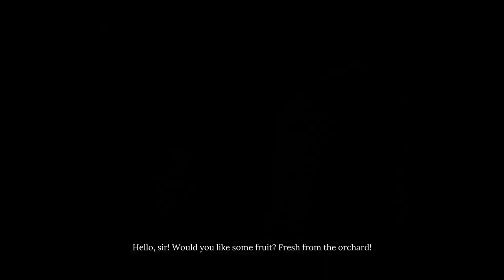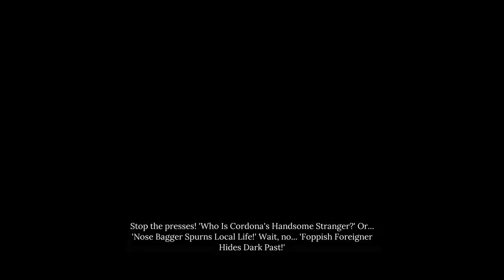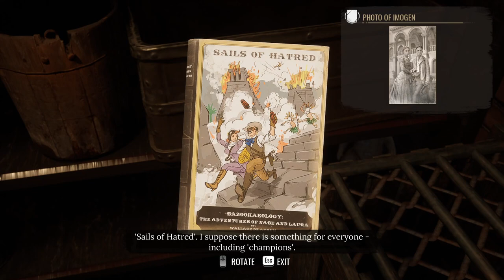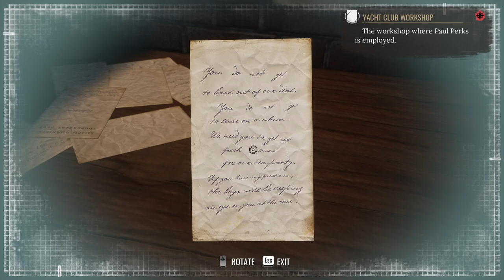Let's Investigate: Sherlock Holmes, Chapter One, Part 8